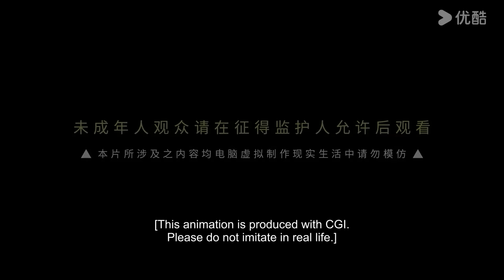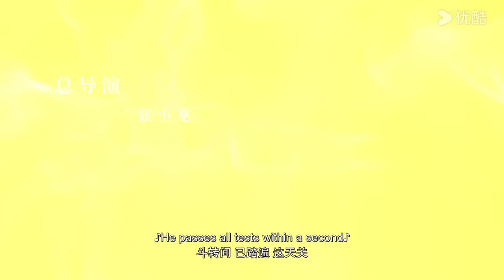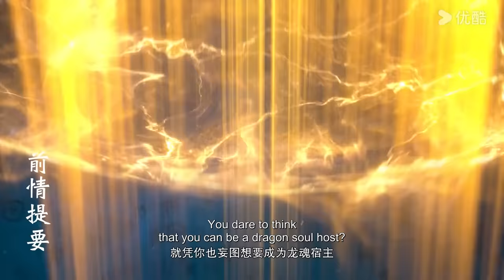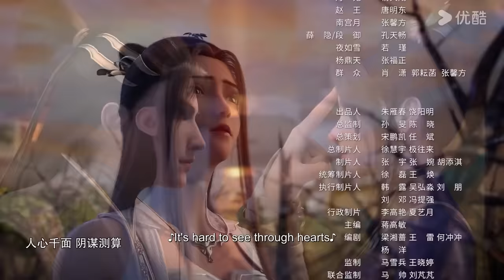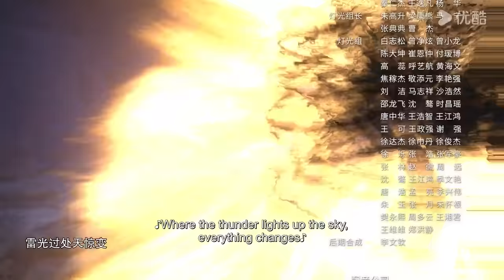【Legend of Xianwu】EP54 | Chinese Fantasy Anime | YOUKU ANIMATION